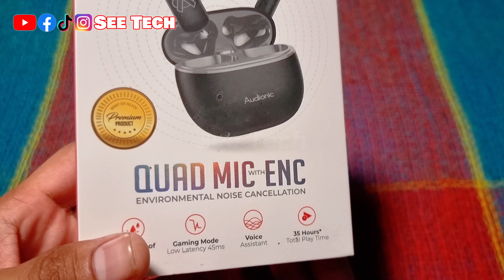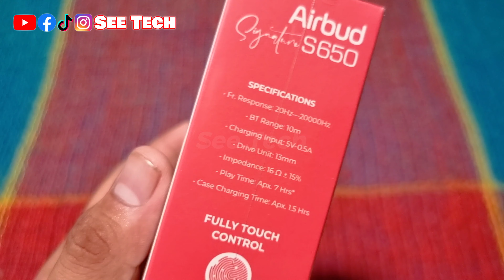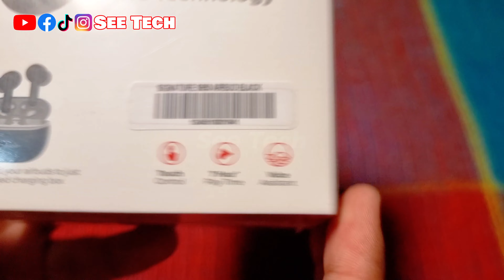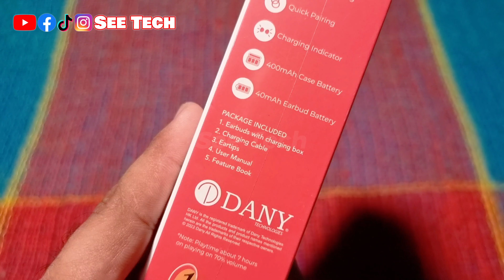Audionic Signature S650 Earbuds With ENC | Best Airpods In Pakistan Under 5,000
ALLAH HAFIZ